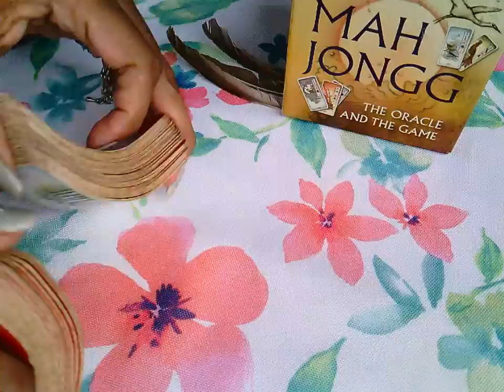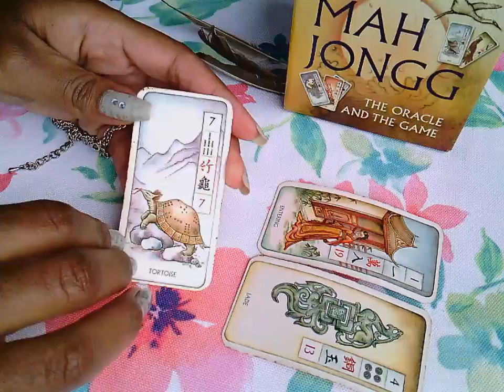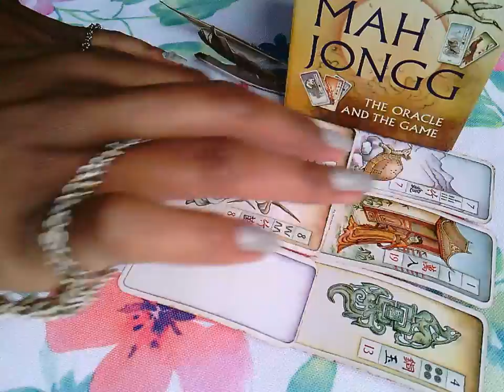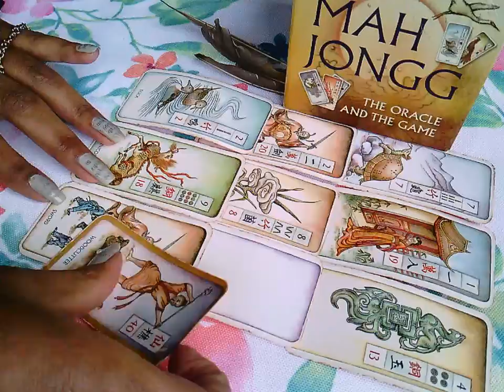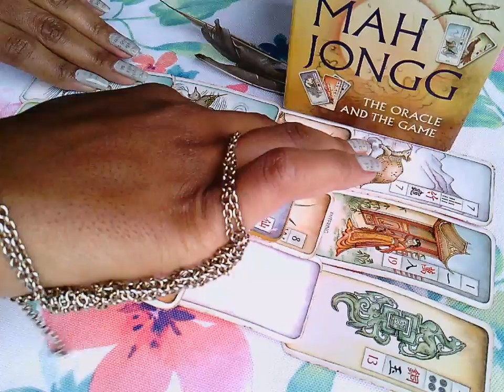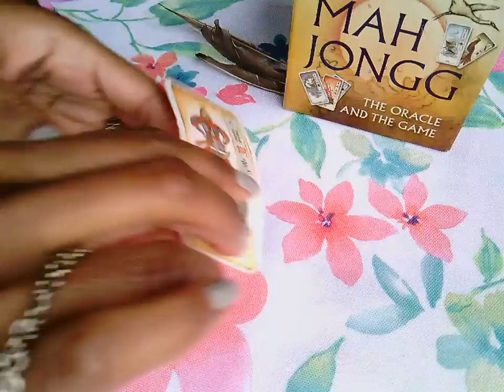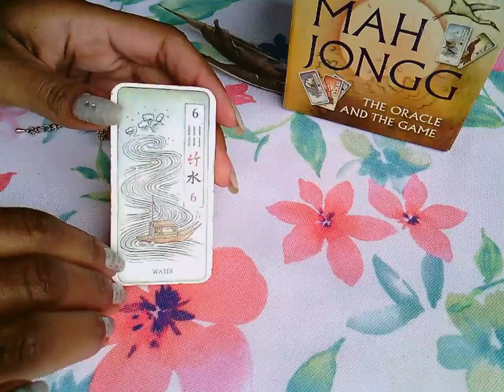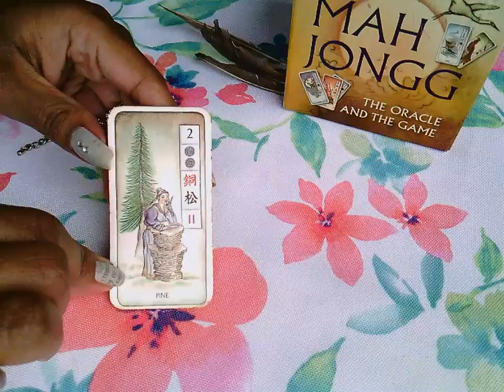Fire Signs: Something's Gotta GO! | Week of November 18, 2019